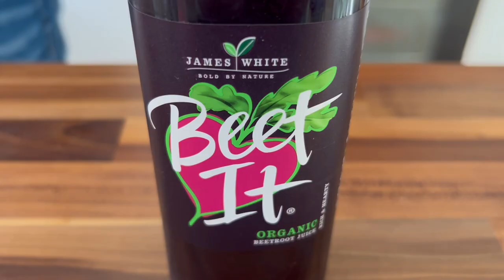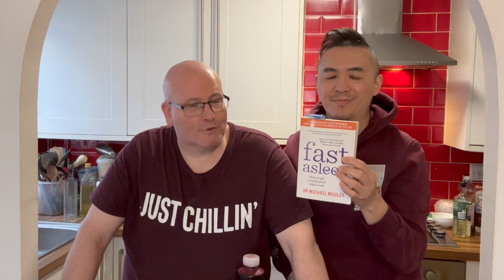Why beetroot juice is good for your health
Paul and Marcus try out beetroot juice for the first time, as they explore its health benefits.